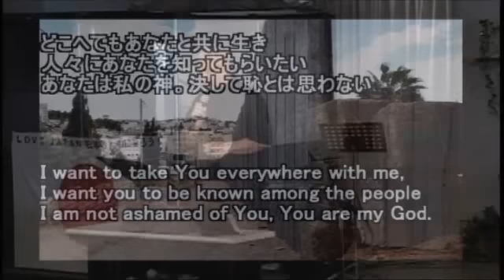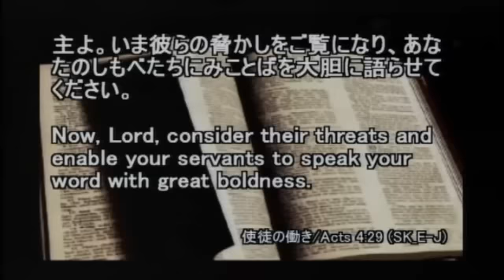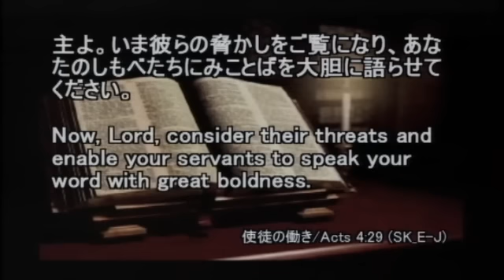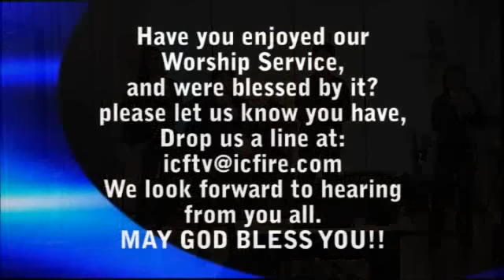ICF Message 2011.10.2